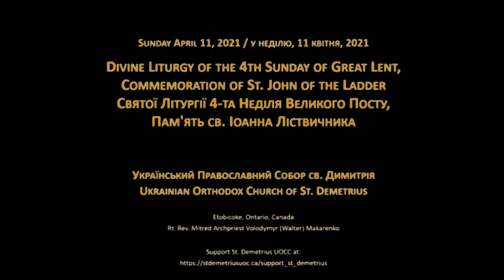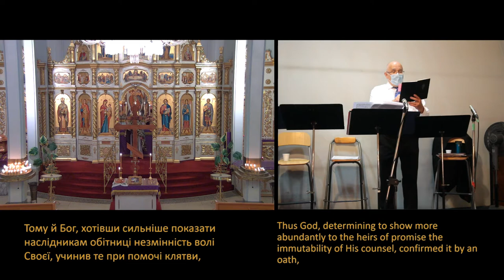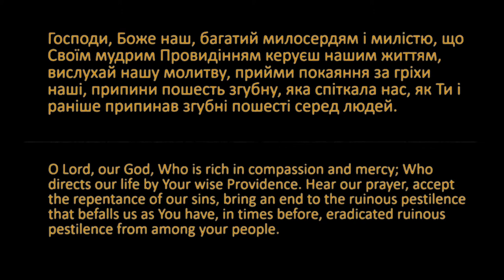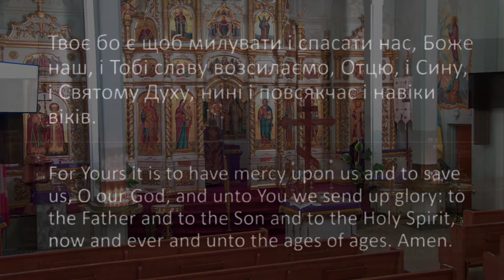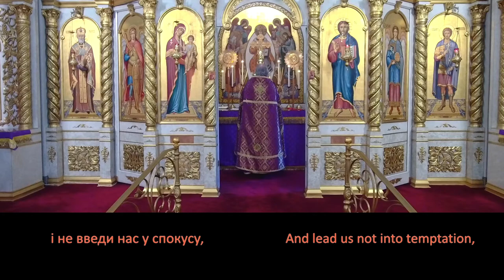Divine Liturgy of the 4th Sunday of Great Lent, St. John of the Ladder, on Sunday April 11, 2021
Live Stream of the Divine Liturgy of the 4th Sunday of Great Lent, Commemoration of St. John of the Ladder, on Sunday April 11, 2021, at St. Demetrius Ukrainian Orthodox Church, Etobicoke, Ontario, Canada.  10:00 a.m.
Пряма трансляція Святої Літургії 4-та Неділя Великого Посту, Пам'ять св. Іоанна Ліствичника, в Соборі св. Димитрія, у неділю, 11 квітня, 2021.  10:00 ранку.
Celebrated by Rt. Rev. Mitred Archpriest Volodymyr (Walter) Makarenko.
Responses sung by the St. Demetrius Quartet.